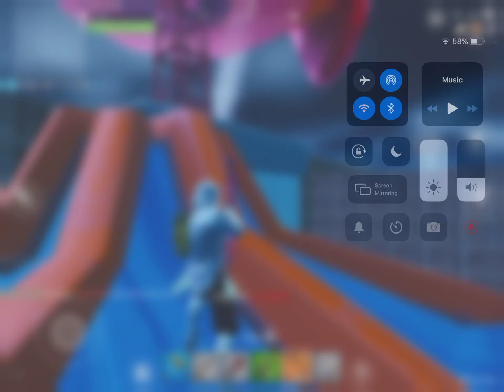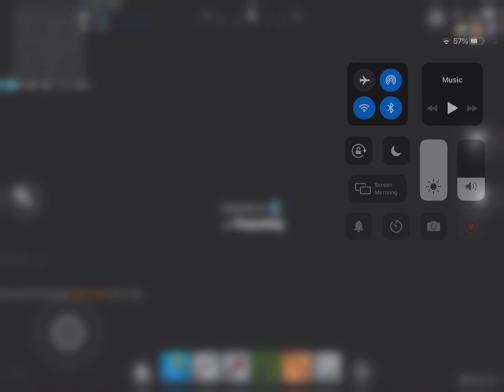Vehicle mini game part 2